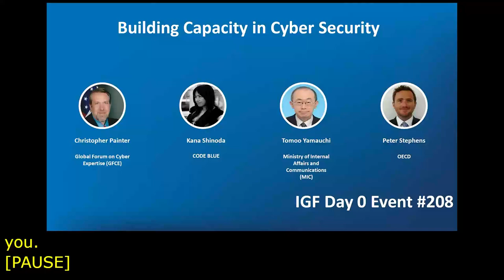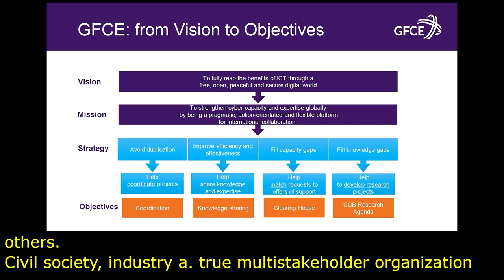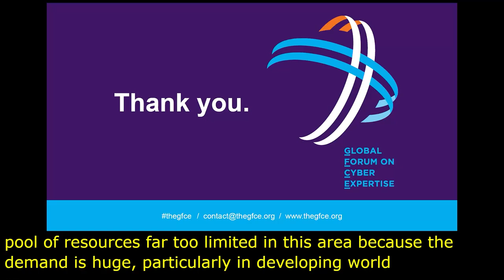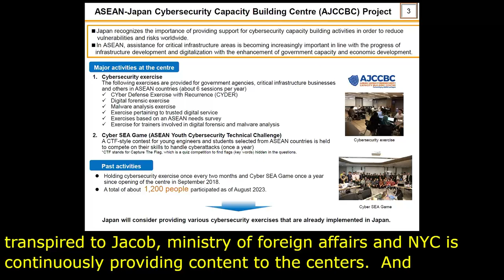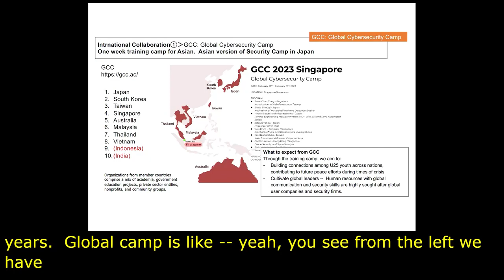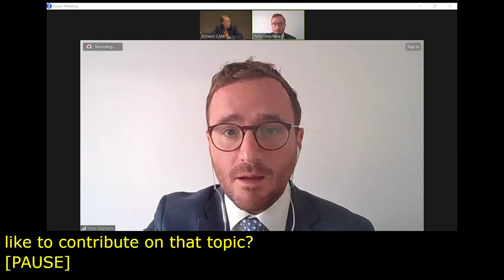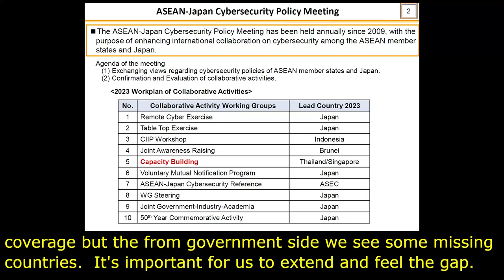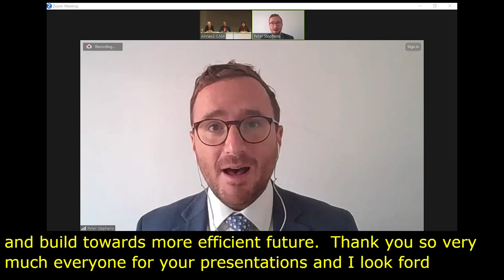IGF 2023 Day 0 Workshop Room 3 Capacity Building on Cybersecurity